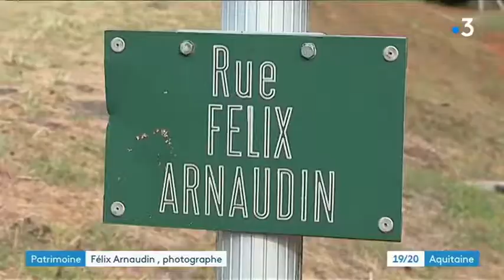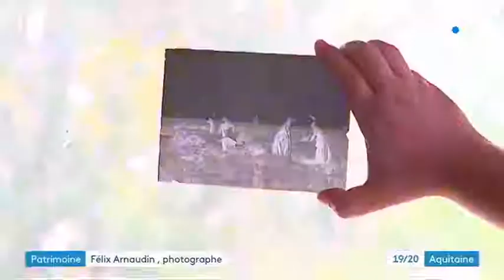Les derniers secrets de Félix Arnaudin sur France 3 Aquitaine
Les derniers secrets de Félix Arnaudin en exclusivité sur France 3 Aquitaine, dans la chronique Trésors et Pépites diffusée le 29/09/2019.